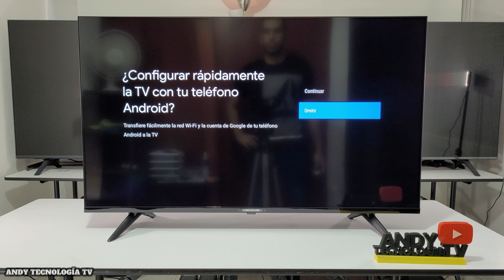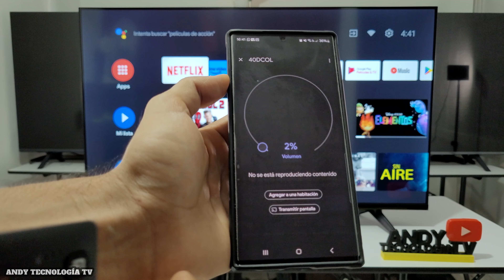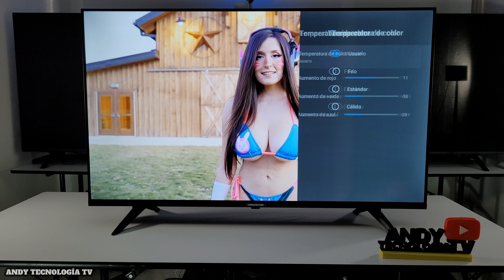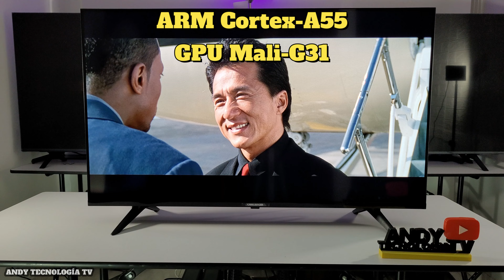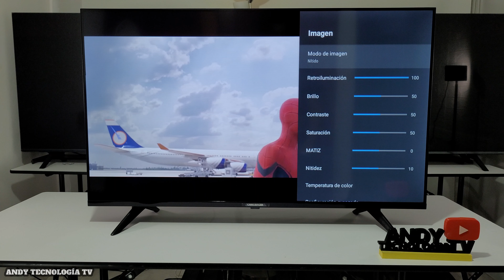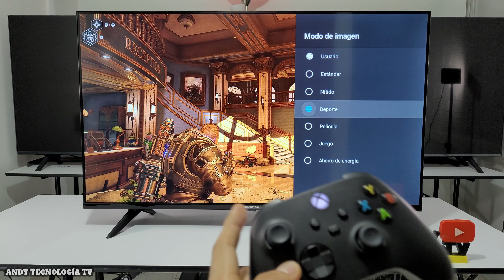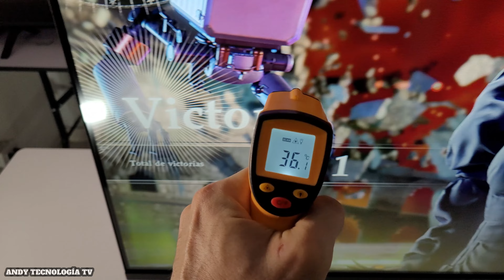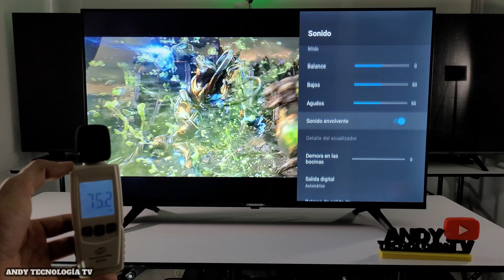CHALLENGER SMART TV FULL HD (43L069 BT T2) ANDROID TV: REVIEW COMPLETA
Review completa del Smart TV Full HD Challenger L069 BT T2 con sistema operativo Android TV. Es un televisor agradable en general con una cantidad de brillo aceptable, buena fluidez del sistema operativo y con sintonizador interno para la señal TDT.
00:00 Intro - Unboxing - Smart - Inputs
06:05 Calidad Gráfica (Picture Quality)
12:44 Gaming
16:52 Final & Sonido (Final & Sound Test)

🔵ATTRIBUTION 🔵